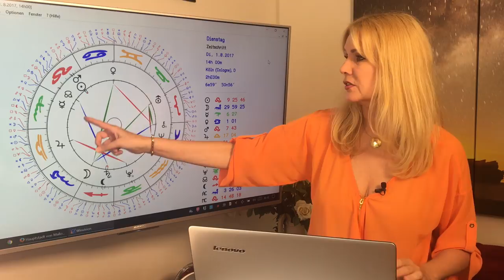Waage: Liebeshoroskop im August 2017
Eure Herrscherin, die Venus, verspricht viel Liebesglück, aber auch viel Liebeschaos. Gleichzeitig werdet ihr aus dem Zeichen Löwe mit schönen kosmischen Energien verwöhnt, so dass ihr viel Gelegenheit zum Feiern und für gesellschaftliche Anlässe haben werdet. Es wird bestimmt ein sehr aufregender Monat! Das und mehr erfahrt Ihr in diesem Monatshoroskop. Mit dem ausführlichen Durchgang durch die Konstellationen des Monats und Euren TOP-Tagen im August!
Gern erstelle ich Euch ein persönliches Horoskop! So erreicht Ihr mich:
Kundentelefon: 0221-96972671